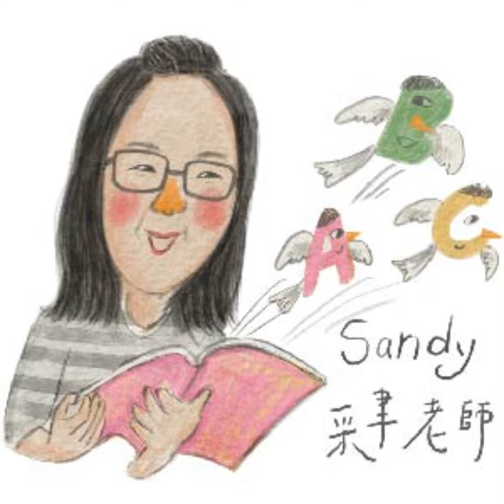Ep135｜唱歌學英文: I Will THINK Before I Speak 拒當酸民！我講話前會先想一想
Words have power. 話語有力量，能傷人也能造就人。

【歌詞】

I Will THINK Before I Speak

To the tune of “Do Your Ears Hang Low?”

Words by Tsaiyu Chang

Is it true? Is it kind?

Does it need to be said?

Is it helpful? Or inspiring?

There is power in my words,

To make this world a better place.

【T.H.I.N.K】

T is for True.

H is for Helpful.

I is for Inspiring.

N is for Necessary.

K is for Kind.

❤️支持好節目永續經營

聽故事學英文Podcast節目以免費的方式提供學習資源給小朋友，已經超過兩年。如果你願意支持我繼續走下去，邀請你進一步贊助抖內，幫助節目永續經營。